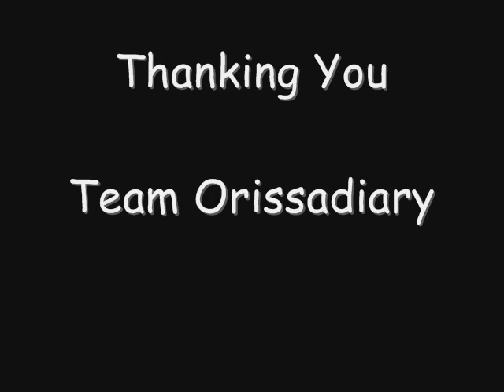Odisha: Song of Odia film Raju Awara- 'Samaya'